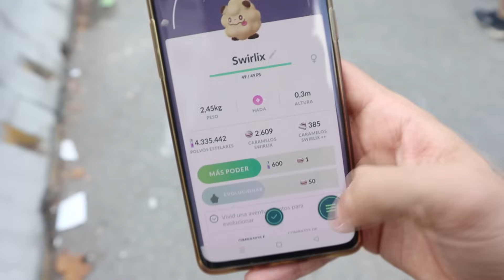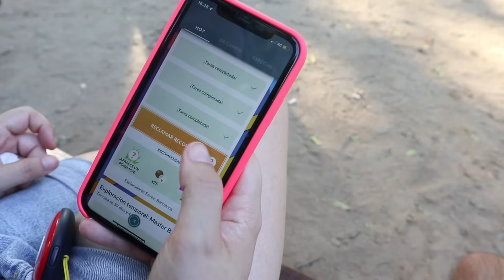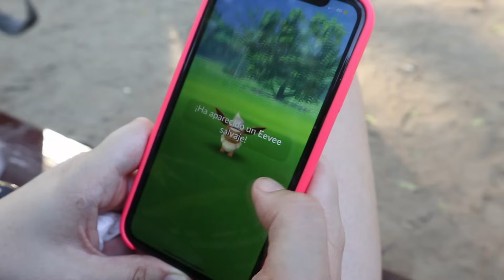CONSIGO EL 100% MÁS EXCLUSIVO DEL MUNDO! ASI FUE MI PRIMER DIA DEL SAFARI DE BARCELONA EN POKÉMON GO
Productos que utilizo:
Capturadora elgato, Foco elgato, Stream deck, croma xl: